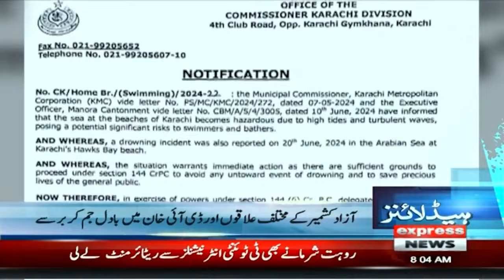Big News From Supreme Court For Imran Khan | News Headlines 8 AM | Pakistan News